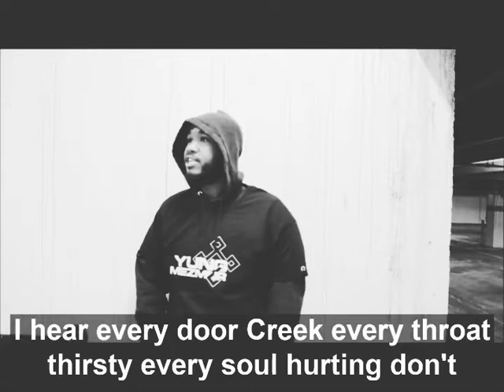Hunter Becomes the Hunted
The Dilemma of War